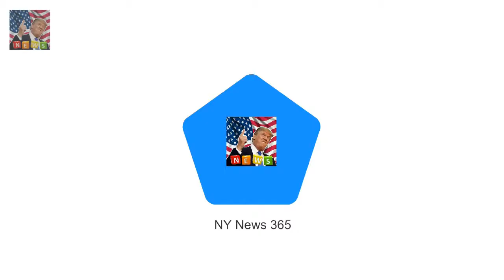Coronation Street SPOILER: Luke Brittons friends attend his funeral He was shot and blown up by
He was shot and blown up by Pat Phelan
And the cast of Coronation Street were spotted filming emotionally-charged scenes for Luke Brittons funeral - which is set to air in an upcoming episode
Many cast-members arrived on location dressed in all-black ensembles while murderous Pat (Connor McIntyre) was spotted lurking around in a padded blue coat

Cllr Simon Dudley accused homeless of ag Council boss demands police to clear Windsor of homeless :

✅ The content of my videos is the purpose of entertainment. My video does not contain nudity or Breaking Newsual